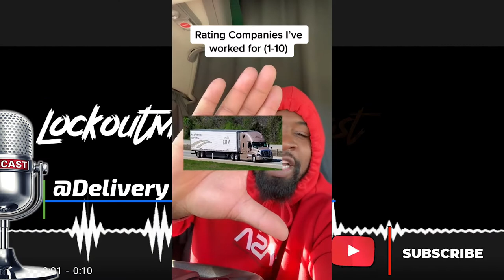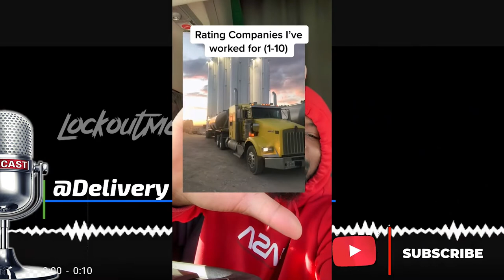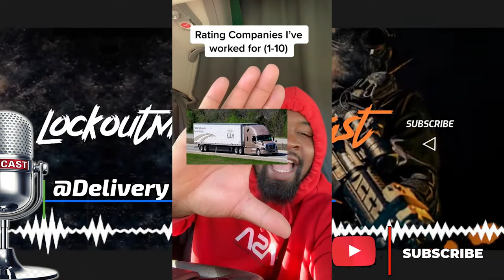Dislocated My Shoulder With Dollar General? Pt 3 of 3 | Breaking Truckers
On Todays episode of The Lockoutmen Podcast Show, Delivery Driver DeeJay check in to rate his late 10 driving jobs
“9yr Driver based out of Atlanta, GA. Out here trying to motivate, and inspire future drivers from my mistakes in this industry to be the best versions of themselves, and never settle for less than they deserve from these mega Carriers.”
I'm and Outdoors man, Adventurous, thrill seeking person. I travel internationally, and take chances like Skydiving, etc.